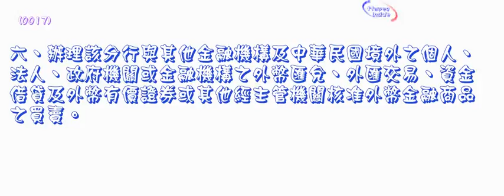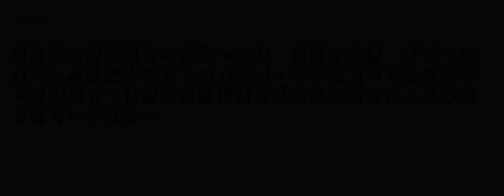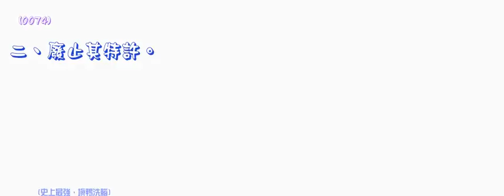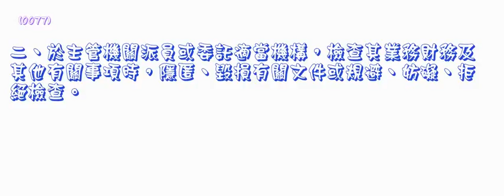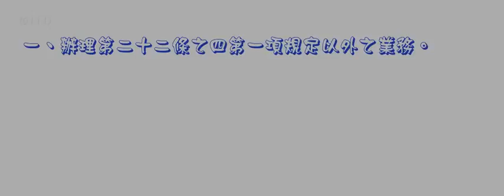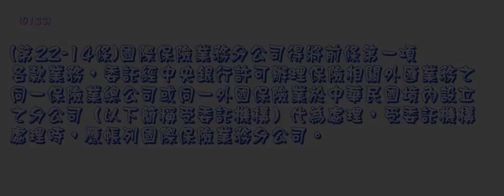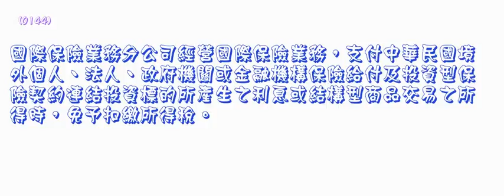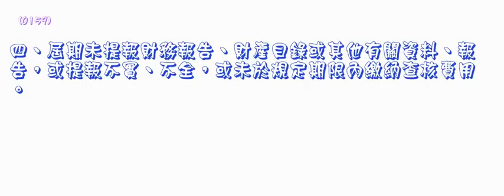329＿國際金融業務條例＿1040204版（中速朗讀）